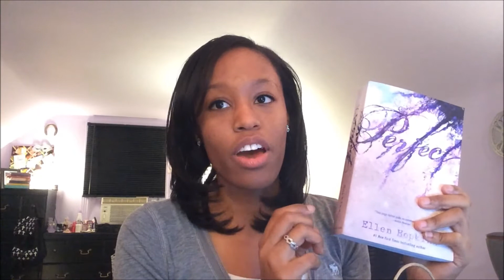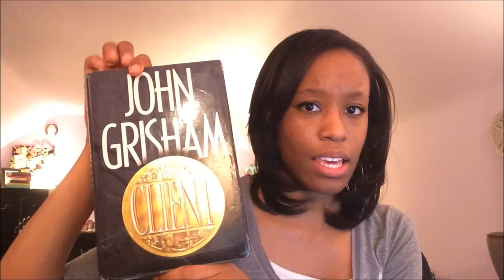Book Haul ♡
P E A C E & L O V E

"If you want to know what a man's like, take a good look at how he treats his inferiors, not his equals."
― J.K. Rowling, Harry Potter and the Goblet of Fire